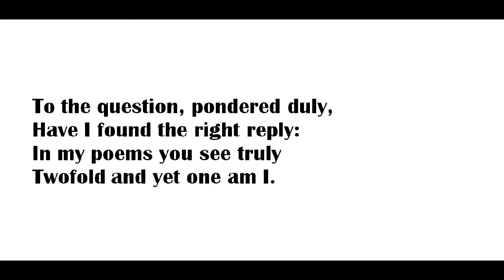"Ginkgo Biloba," by Johann Von Goethe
poem, translated by Paul Carus; image of Goethe from bodoheimann.de